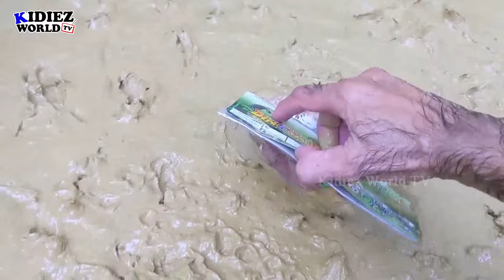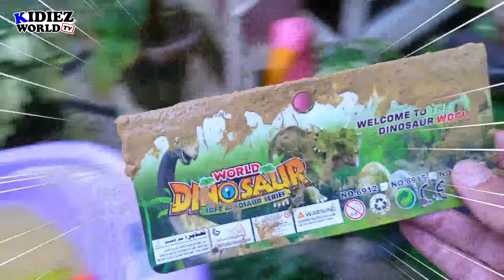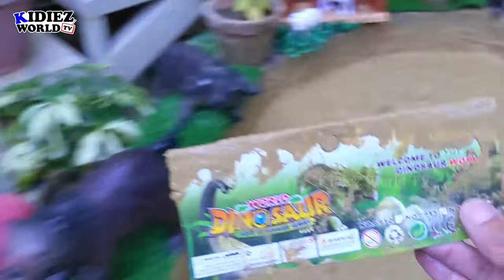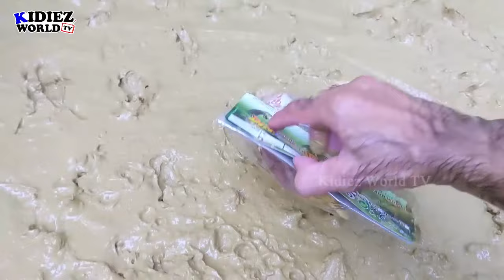Animal Adventure Live: Safari, Farm, Sea, and Dinosaur Toys in Mud Ground for Kids!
🦁🚜 Join us on an exciting Animal Adventure as we go live with a diverse collection of toy animals from the African Safari, Farm, Sea, and the prehistoric world of Dinosaurs! Watch in awe as these adorable creatures explore a muddy ground, creating a delightful and imaginative playtime for kids of all ages. 🌍🦕🚀

🌈 Immerse yourself in the enchanting world of animal toys, featuring lions, cows, dolphins, and dinosaurs, all interacting in a playful mud setting. This live stream is designed to spark creativity, entertain, and educate young minds about the wonders of the animal kingdom in a fun and interactive way. 🐘🚀

👶 Perfect for little animal enthusiasts, this live stream encourages learning through play as kids discover the characteristics of animals from different environments. Engage with us in the live chat, ask questions, and let's make this a joyful and educational experience for the entire family! 🤗💬

Let's embark on this imaginative journey together and create lasting memories with our favorite toy animals in a muddy wonderland! 🌟🐾